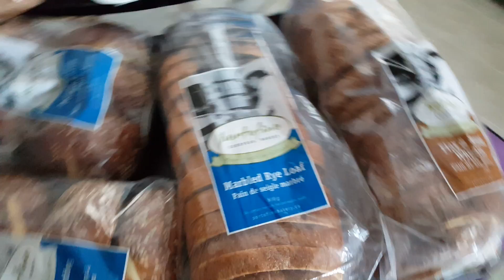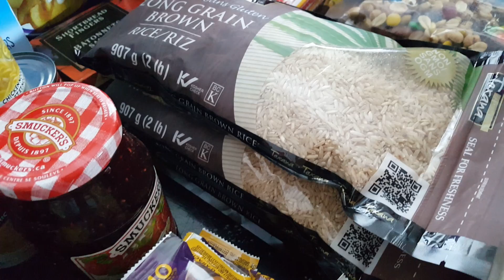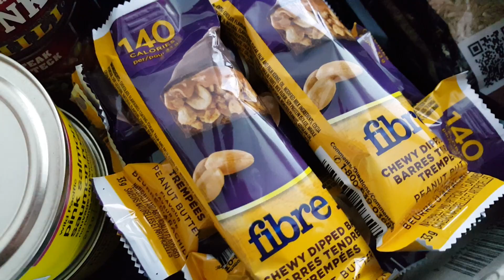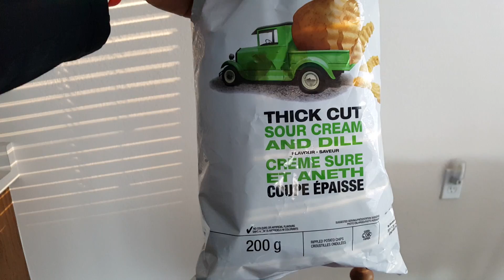Banco de Alimentos. Programa de rescate de comida. Mi despensa NAVIDEÑA